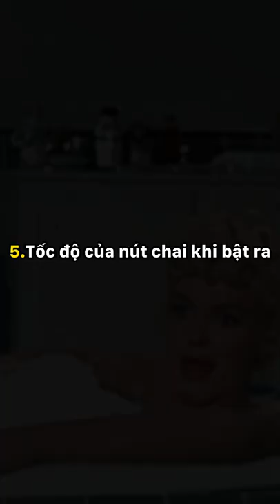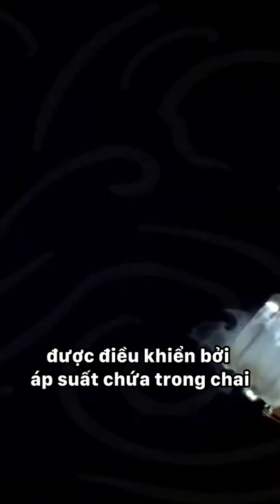Những bí mật thú vị về Champagne (P2)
Champagne là tên gọi chỉ một loại rượu đặc trưng, mang tính địa phương không thể thay thế. Và cho đến nay, vẫn còn rất nhiều sự thật xoay quanh thế giới Champagne mà không phải ai cũng biết và hiểu được. Những thông tin được bật mí dưới đây chắc chắn sẽ khiến bạn phải bất ngờ.